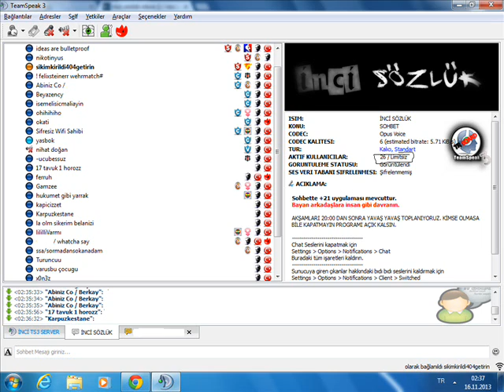İnci- Teamspeak3 Tayfa Gece Makarası